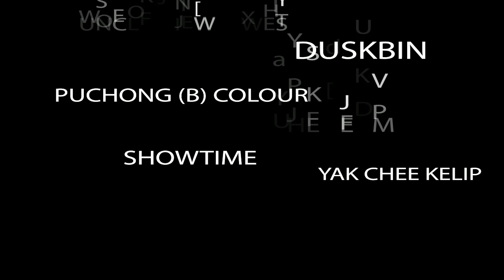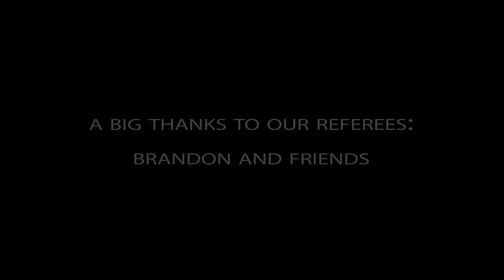ERA Basketball Competition Highlights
A small contest held at ERA Puteri by our Facebook team at 30/6/2013.

Visit and LIKE our Facebook Page to participate in our events and win away attractive prizes!